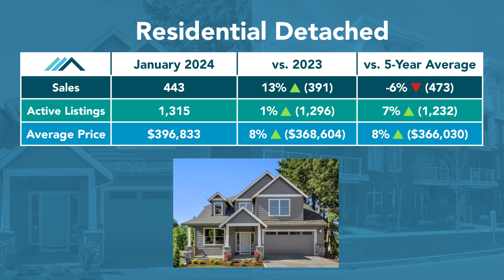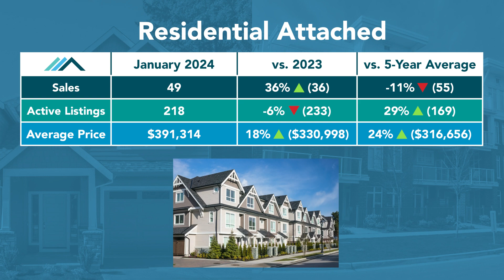Market Release January 2024 - Winnipeg Regional Real Estate Board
January 2024 started with increases to MLS® sales, listings, dollar volume, and average prices

The Winnipeg Regional Real Estate Board is a not-for-profit corporation founded in 1903 by a small group of real estate practitioners. Today, as one of Canada's longest-running real estate boards, the Winnipeg Regional Real Estate Board serves over 2,400 licensed real estate Brokers and Salespersons, along with other industry-related professions in and around the Winnipeg Metropolitan Region, providing them with essential resources to enhance professionalism, advance the industry's development and enrich the communities they serve. The Winnipeg Regional Real Estate Board is the collective voice for both its residential and commercial REALTOR® Members and operates under the direction of an elected voluntary Board of Directors.